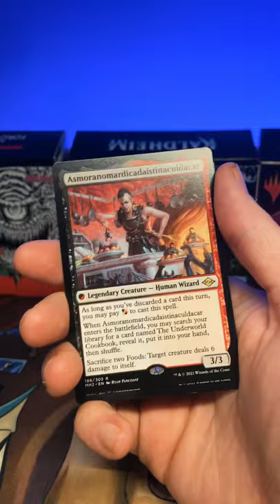Magic the gathering Mailbag #3